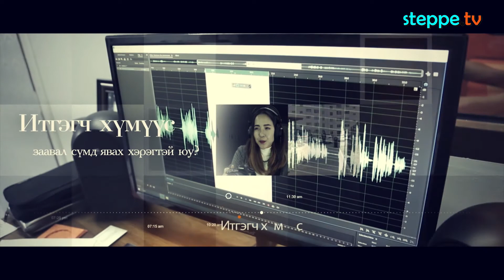Бусад шашныг хүлээн зөвшөөрөх үү? Эсвэл...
Зөв үү? Eps 11